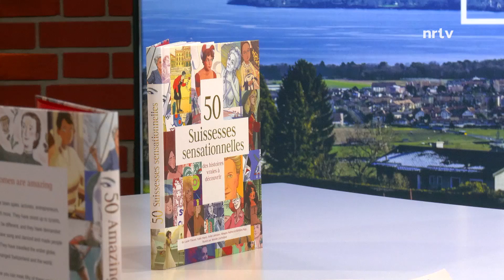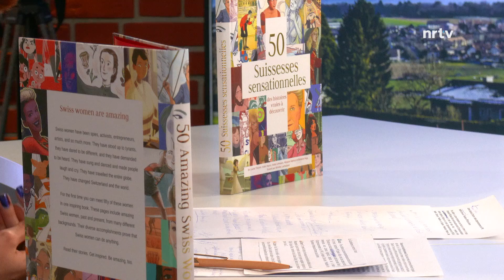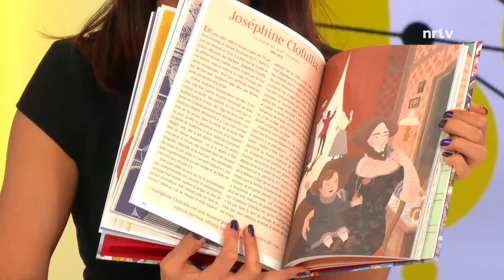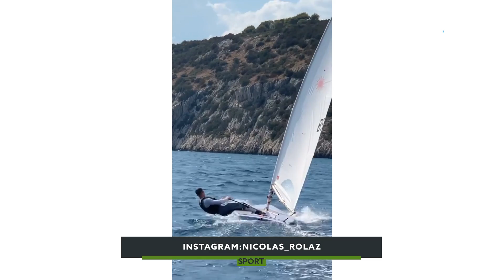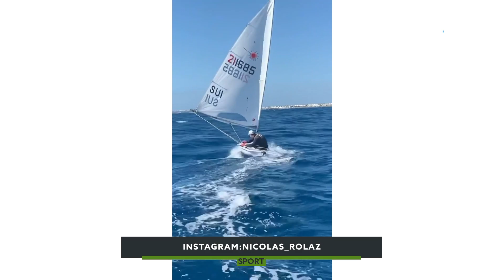La Quotidienne du mercredi 10 mars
🆕 Actu : Pour célébrer la Journée internationale des droits de la femme le 8 mars, l’entreprise PPG basée à Rolle a réuni des cadres de toute l’Europe pour discuter de la parité des sexes. Nous y revenons avec Johanna Fagerlund, Directrice de la chaîne d'approvisionnement de PPG et Heather Cairns-Lee, Présidente de Business Professional Women Lake Geneva.
⛵ Sport : On prend le large à nouveau avec notre série voile sur NRTV. Aujourd’hui, le jeune navigateur originaire de Gilly Nicolas Rolaz, membre de la Suisse Sailing Team qui se prépare pour les JO.
💿 Culture : Punk, Rock et amitié, voilà les ingrédients de « Midnight One », groupe formé à Gland. Après son album « On the Clock », la bande de 4 amis compose son deuxième album, entièrement fait « maison ». Nous recevons le bassiste Damien Richard et le chanteur, Zacharie Favre.